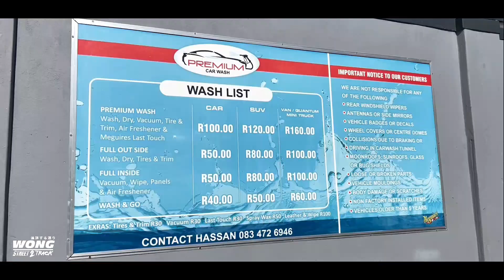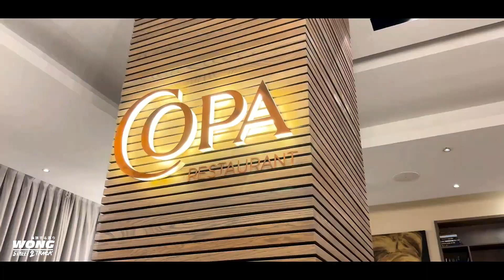REVEALING MY DREAM HONDA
MY NEW DREAM CAR WILL NOW BE AVAILABLE FOR MATRIC BALLS - 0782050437

T-Shirts =R180
Hoodies= R450
Banners = R100
Stickers = R30 each